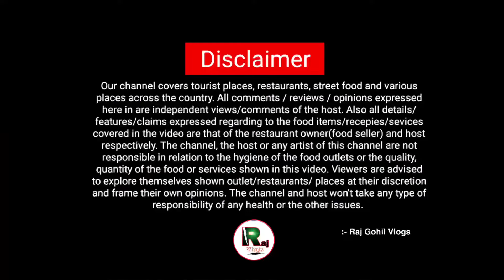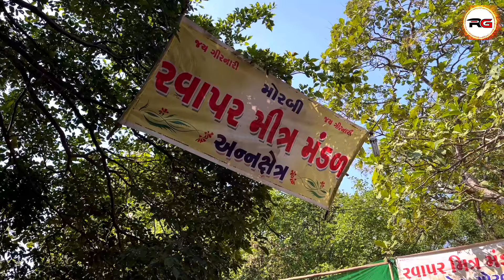ઘુનાવાળી ખોડિયારમાં વીરરામવાળા ની જગ્યાએ ગયા 1 કિલો નું જામફળ 😲// Raj Gohil Vlogs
Josh.

Share Chat
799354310